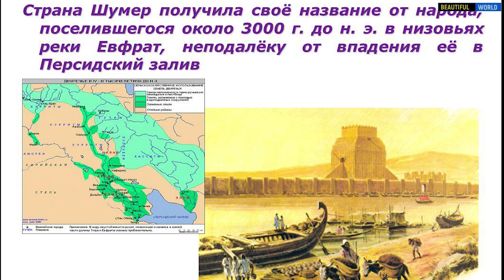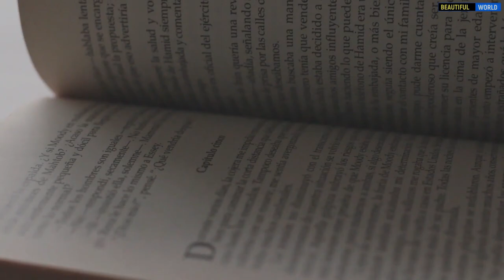Исчезнувшие цивилизации! Что погубило древние культуры? 14 цивилизаций которые ушли. ПРО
Благодаря археологам и другим научным работникам мы многое знаем о том, как развивалась наша цивилизация. Мы можем проследить свою историю с самых древних времен до последних веков, когда все происходящее фиксировалось документально.

Но есть цивилизации, которые также развивались, обладали уникальными знаниями, но постепенно исчезли с лица Земли, хотя и оставили свой след в культуре.
Интересно узнать? Тогда утраивайтесь удобно, мы начинаем путешествие!